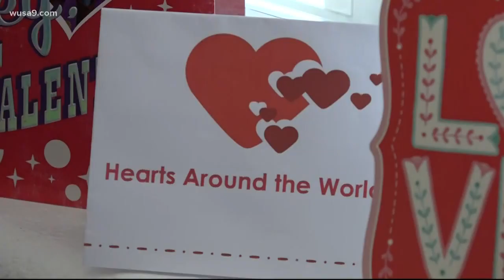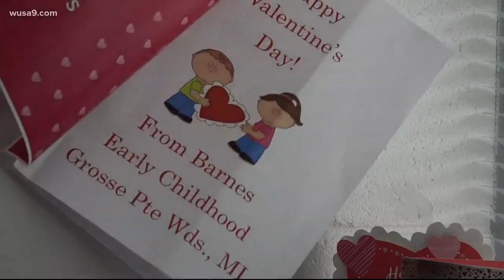Love and Learning - A teacher uses Valentine's Day cards to share love and geography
A first grade class at Annandale Terrace Elementary is using Valentine's Day cards to share kindness and learn geography along the way.